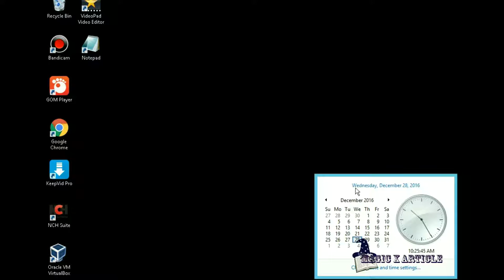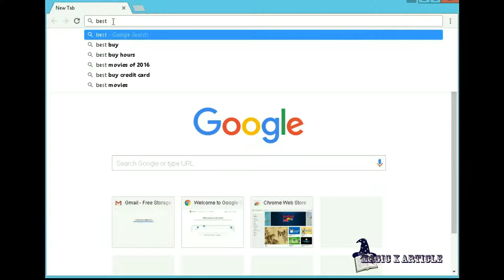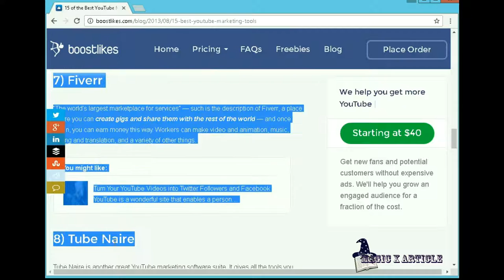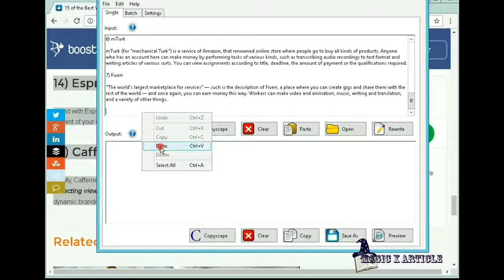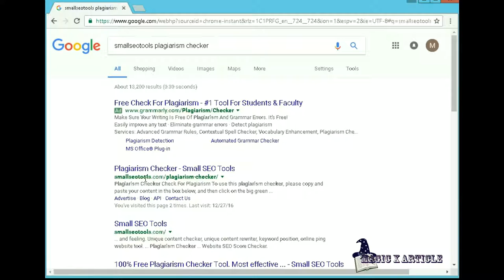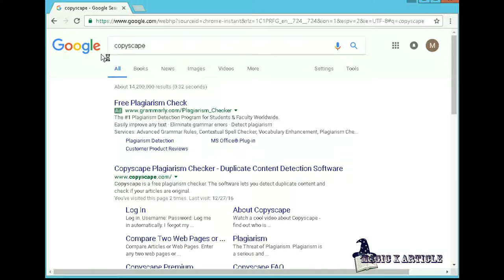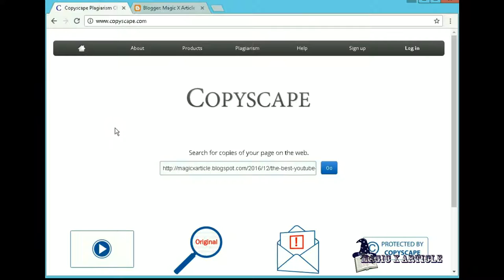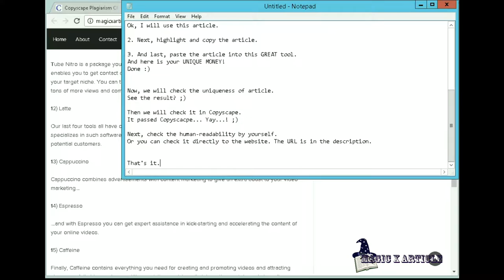How to get UNIQUE ARTICLE, PASS COPYSCAPE and HUMAN-READABLE easily with just 3 Steps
How to get many UNIQUE ARTICLES that will PASS COPYSCAPE and will be HUMAN-READABLE with using just 3 steps only.

Yes, it will be human-readable. We won't use synonym from words replacement that usually used by many spinner / re-writer tools to produce "heavy-understanding" articles.

The steps are :
1. Find the article you want.
2. Copy the article.
3. And get your UNIQUE MONEY!
That's it.

Please note :
1. This Method already exists since a long time in a Google search, but ...
This will not be searched only by a general Keyword e.g. "how to get free unique articles", "free way of getting the article passes copyscape" etc. We will guaranteed you will not get this one!
This Method can only be searched by a special 1 Keyword (based on our knowledge until this video is created).
So, only 1% of the entire Blogger in the world that know this!
2. We strongly recommend Articles produced by this method is used as a Backlink, it could be in Tier 1, Tier 2, Tier 3, etc
Although the Articles could also be used in your Moneysite.

By using this Method, you can make
HUNDREDS or THOUSANDS of UNIQUE ARTICLES, PASS COPYSCAPE and HUMAN READABLE with just 3 easy steps! UNLIMITED!

This Method supports for many languages. Czech, Dutch, English, Filipino, French, German, Hindi, Italian, Portuguese, Russian, Spanish, Thai, Turkish, Vietnamese and many more languages in the world!

::Update July 14th 2017::

Because of the many requests to get the Method, then with this update, we are officially opening the Sales! :)
But unfortunately, our Sales will limit to 10 people for each country to keep this Method not saturated.
You simply pay $25 via Paypal to get this Method (including Guide + Tool). Active period for a LIFETIME until this Method can not be used anymore.

You can also request sample article you want for testing.the Power of this Method :)

That's all. We will wait for your mail.

unique article
human readable article
 trick of unique article
secret of unique article
how to get unique article
how to pass copyscape
how to get any articles pass copyscape
method to getting unlimited unique articles
how to get human readable articles in a few minutes
how to get articles in any languages fastly
einzigartiger Artikel kakaibang artikulo article unique अद्वितीय अनुच्छेद articolo unico artigo original unieke artikel Уникальная статья artículo único บทความที่ไม่ซ้ำกัน benzersiz makale Điều duy nhất unikátní článek